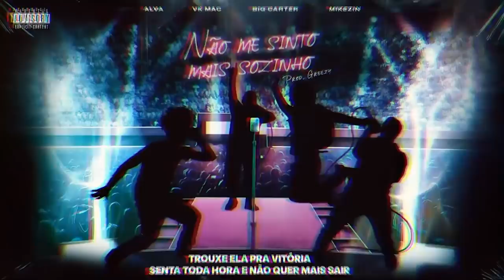ABERTURA | 219ª Batalha da Aldeia